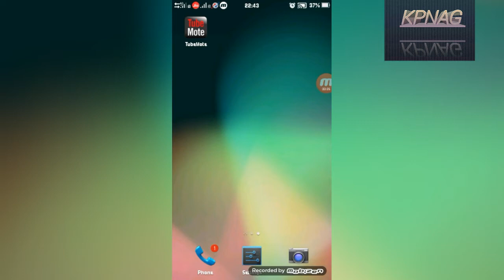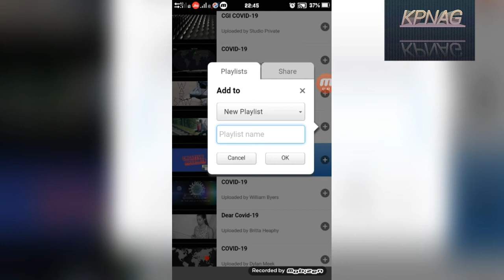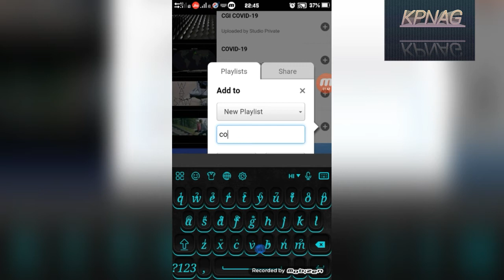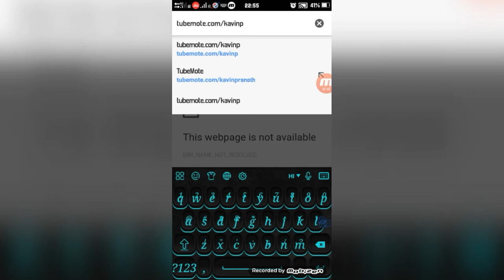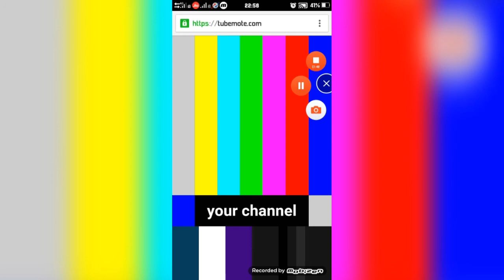How to make web series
Link for tubemote
Music
Flimora go adventure
Channel
No copyrights